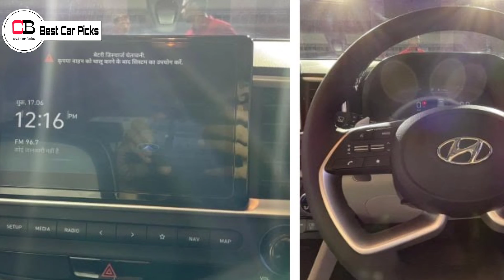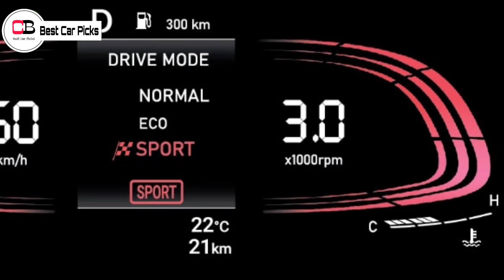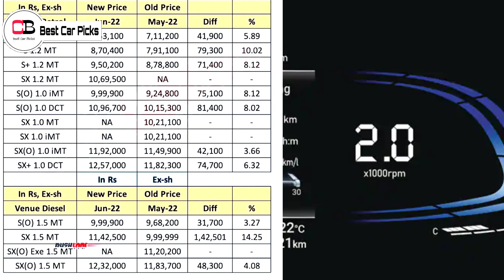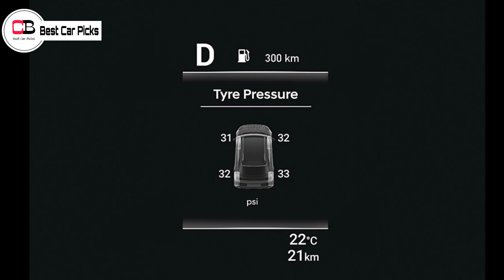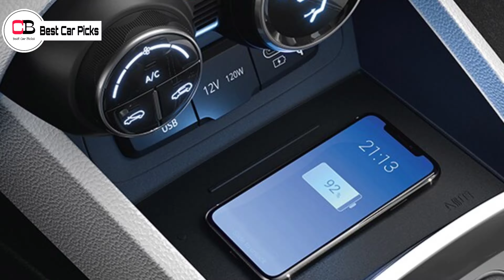Hyundai Venue Facelift 2022 Problems? | Hyundai Venue 2022 Pros & Cons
Hello guys in this video we are going to discuss about the pros and cons of hyundai venue facelift in detail, so make sure you watch it till the end.

Renault Kiger

Nissan Magnite

2nd base model or base turbo xl

2nd top model xv

hyundai venue
hyundai venue 2022
hyundai venue 2022 new model